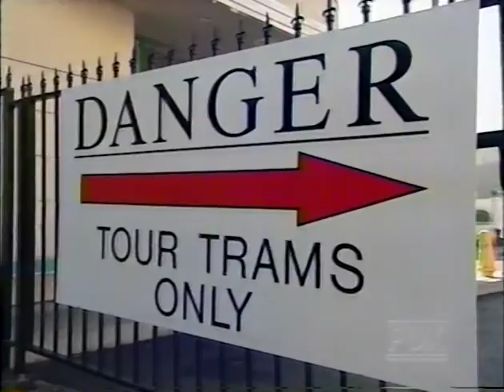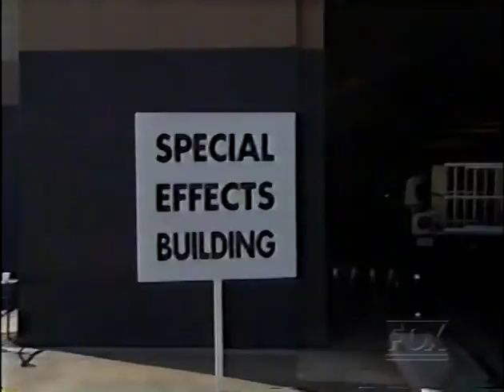Rudy Coby 1996 Fox Special part 3